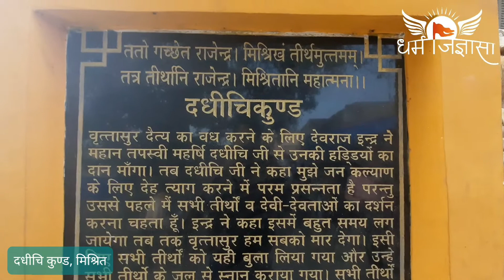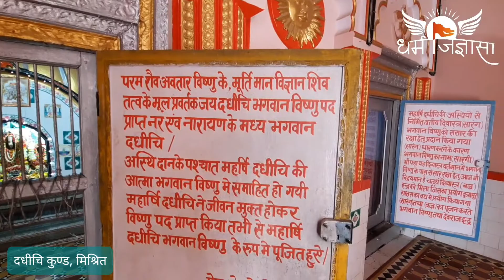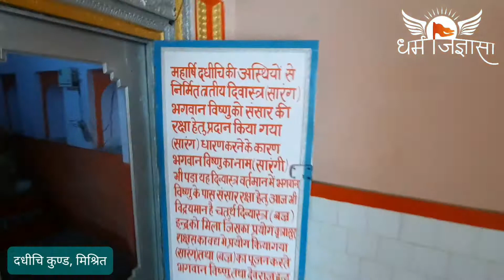दधीचि कुण्ड ( महर्षि दधीचि ने यहीं अपने हड्डियों का दान किया था)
जय सियाराम मित्रों🙏  नैमिषारण्य धाम से करीब 10 किलोमीटर दूर मिश्रित तीर्थ है। यहां पर महर्षि दधीचि ने अपने हड्डियों का दान किया था। महर्षि दधीचि की हड्डियों से इंद्र का वज्र, भगवान विष्णु का सारंग धनुष एवं भगवान शिव का पिनाक धनुष व अर्जून का गांडीव धनुष बना है। पौराणिक कथा है कि महर्षि दधीच तपस्वी थे। इंद्र ने उनसे उनके शरीर का त्याग करने को कहा था । महर्षि दधीच ने कहा कि वे अपने हड्डियों का दान जनकल्याण के लिए करेंगे तो उन्हें काफी प्रसन्नता होगी परंतु महर्षि दधीचि ने एक इच्छा रखी कि उन्हें समस्त तीर्थ का दर्शन करना है व तीर्थ के जल से स्नान करना है तो पूरे ब्रह्मांड के तीर्थों के जल को यहां पर लाया गया एवं इसी दधीच कुंड में पूरे तीर्थों का जल है जिसमें महर्षि दधीच ने स्नान किया।

धार्मिक कथा, भजन संध्या, व आध्यात्मिक कार्यक्रम को लाइव कराने के लिए संपर्क कर सकते हैं

ABS

Amit Broadcast Services